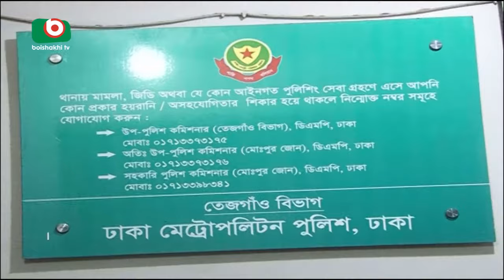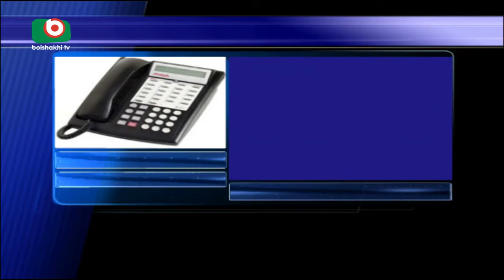Farhad Mazhar Rescued Update | Kamran | 04Jul17